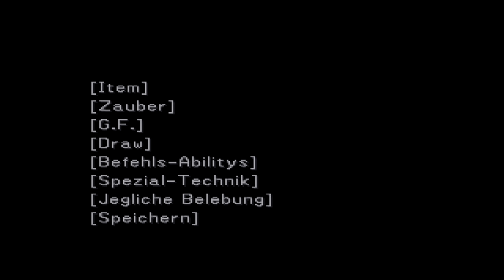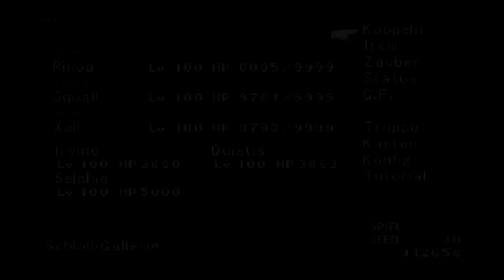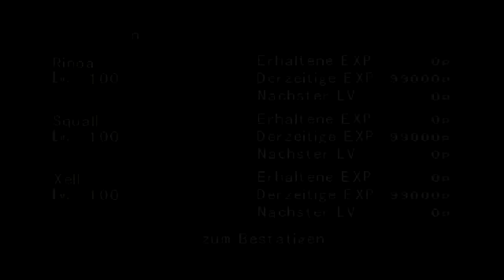Lets Play Final Fantasy 8 [Part 149] German "Siegelbruch"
Mir ist ein Lichtchen in der Galerie aufgegangen! Nach dem Lösen des Rätsels begegnet uns der nächste Boss. Nach unserem erneuten Sieg brechen wir das nächste Siegel (Item).
Der Boss danach macht uns leider etwas Probleme, da wir bisher Zauber bzw. G.F. nicht freigeschalten haben. Das zwingt mich zu einem etwas anderen Schritt...